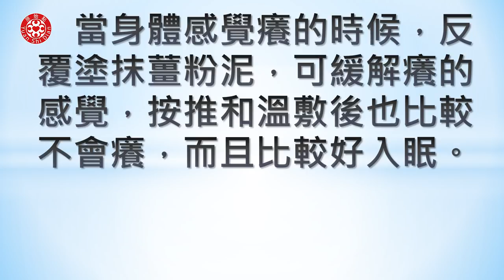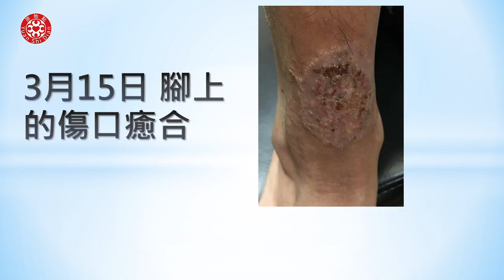蟲咬致全身過敏，運用薑粉泥及搭配原始點調理，1個月幾乎恢復